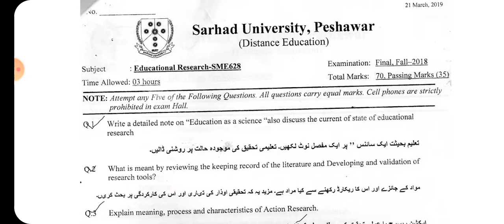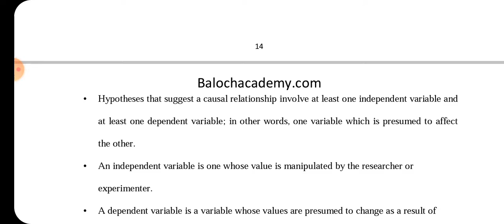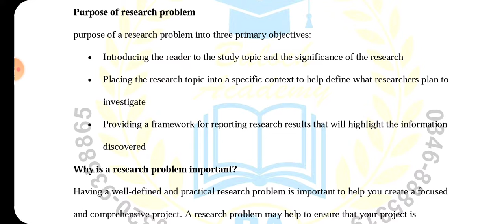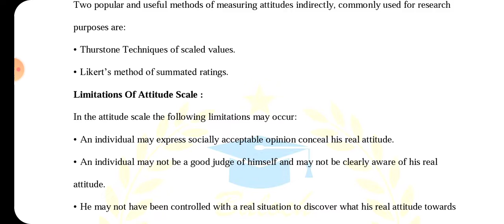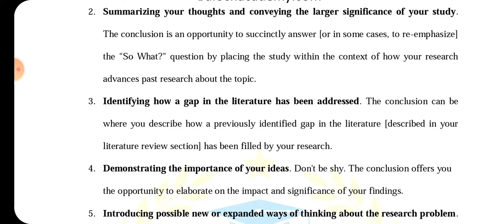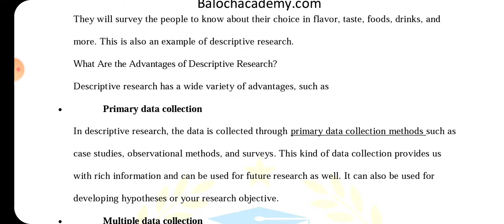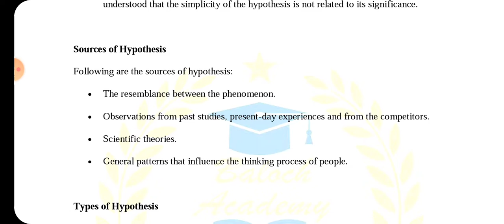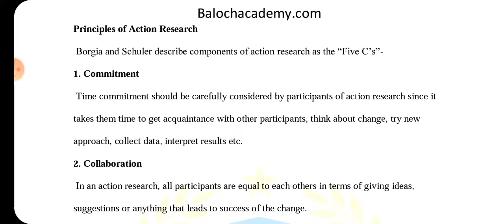Sarhad University Solved Paper | Educational Research | Code : EDU 309 | English Medium Notes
Dear Students,
SUIT k all program k Solved Paper & notes English medium mein hamry pass available hai (Hard Copy me). agr kisi students ko chahye to hum se rabta kr sakty ha. hamra Whatsapp #

B.Ed 1.5 Year 1st Term
EDU300 Foundation of Education
EDU303 Educational Measurement & Evaluation
EDU307 Curriculum Development and Implementation
EDU 309 Educational Research
EDU 312 General Method of Teaching
EDU 316 Human Development and Learning

ADE 2 Years Program (1st Semester)
GS202 - Enviromental Studies
EDU101- Child Development
MA100 - Mathematics -1 (Pre-Calculus)
FA 109 - History of Art
ENG 101 - Functional Communication

ADE 2 Year Program (2nd Semester)
GS  101 - Ecosystem
EDU 110 - Guidance and Counseling
CS 101 - Computer Literacy
GH 110 - Social Problem in Pakistan
ENG 110 - Basic Communication Skills